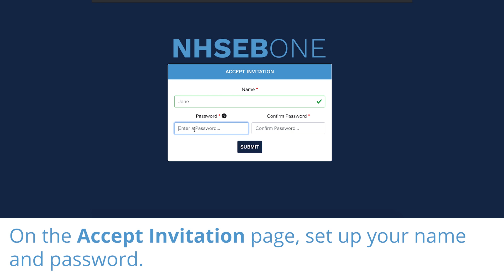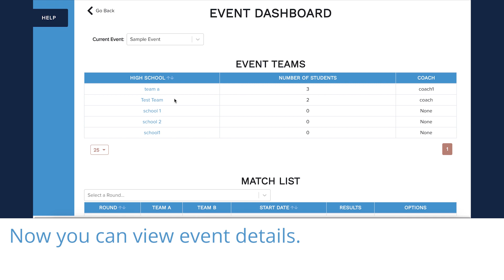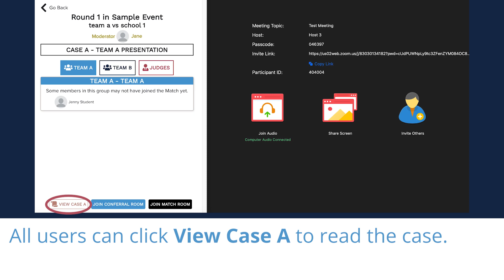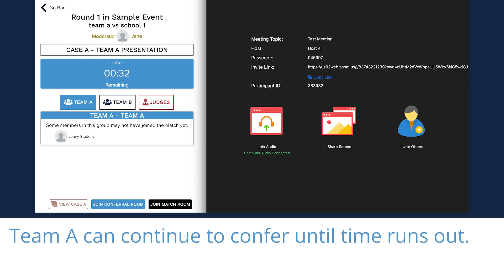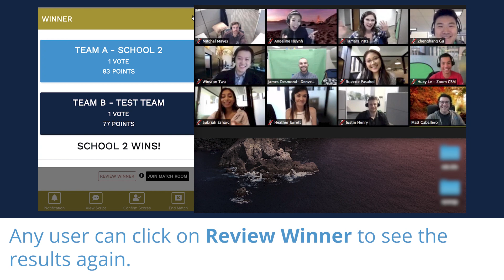NHSEBOne: Team Role Walkthrough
This video gives a short walkthrough of the basic functionality of the Student and Coach user roles in the NHSEBOne competition platform, launched in January 2021.